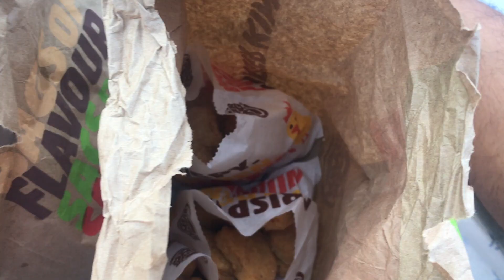BEACH DAY - August 4 2019 (VLOG)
SO I guess im really getting into this vlogging thing so I will continue. But I will only be vlogging special events not daily life